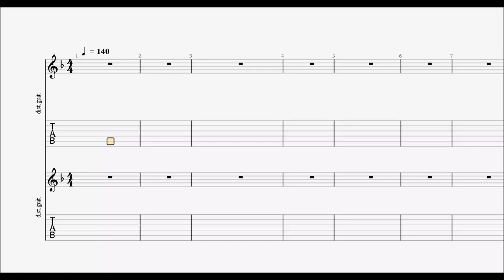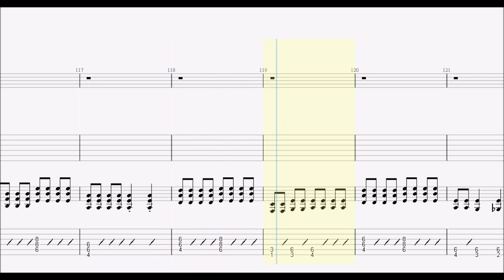Junky feet. 鏡音リン. メランコリック1 guitar tab 1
ankun0126 : instagram.